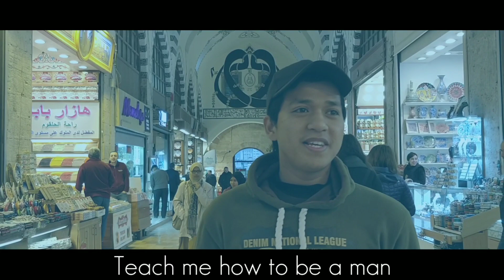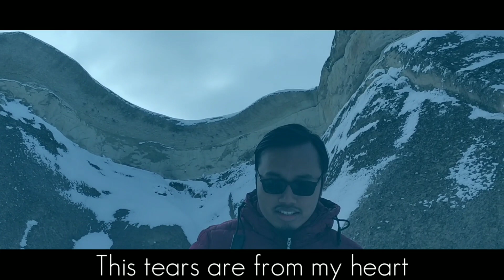Perfect Rasulullah Peace be upon Him | Adam Ismam, Abdullah Hasan & Daniel Hatta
Original Cover : Perfect Khaled Siddiq
Original Lyric & Song : Perfect Ed Sheeran
Recorded MV in : Turkey